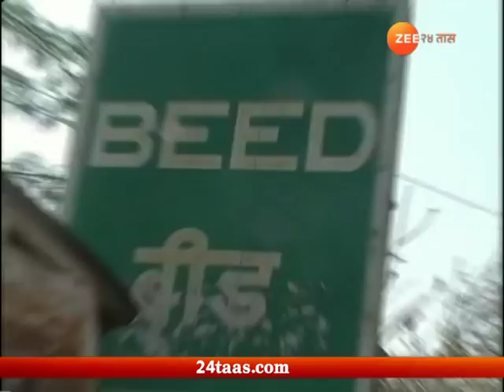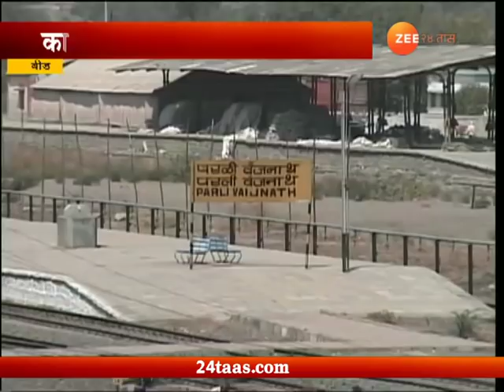वेध मतदारसंघाचा : बीड मतदार संघ टिकविण्याच भाजपापुढे आव्हान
Ved Matdarsanghacha | Account Check Of Beed